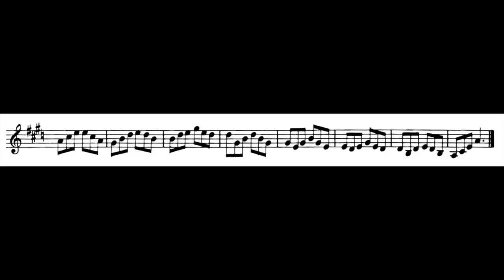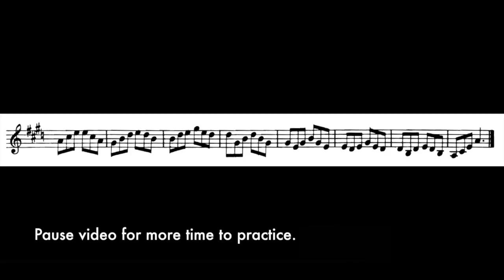Arban's Dom 7th Chord Study in A (p. 147): Play Along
Arban's Dom 7th Chord Study in A (p. 147)